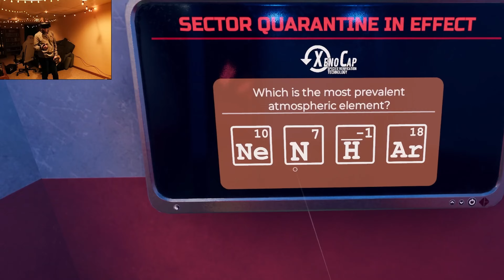Vertigo 2 Part 2: Helicopter for Internet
With Brian's internet out we have to take a helicopter to go fix it.

Want to watch me live? Go here!
Stay up to date in the community discord!